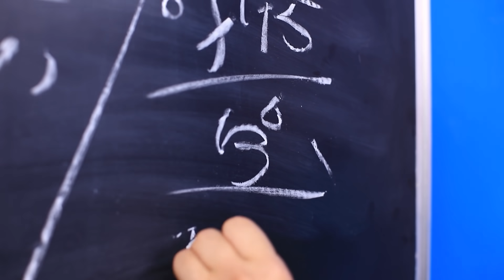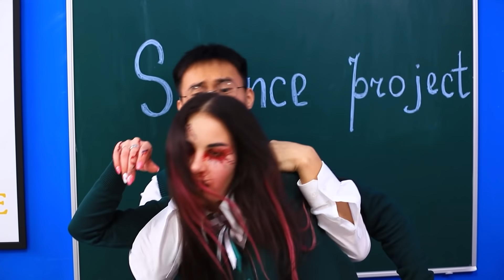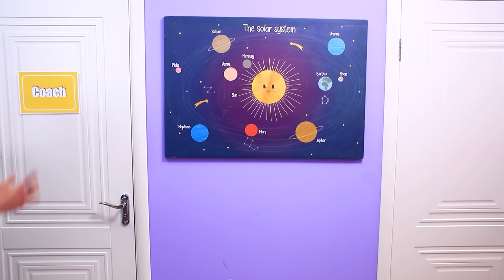Okulda Zombi Kıyameti / Başlangıç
Kimse gerçek hayatta Zombilerle tanışmak istemez. Ancak yeni videomuzun kahramanları şanslı değildi ve şimdi görevleri kaçmak!